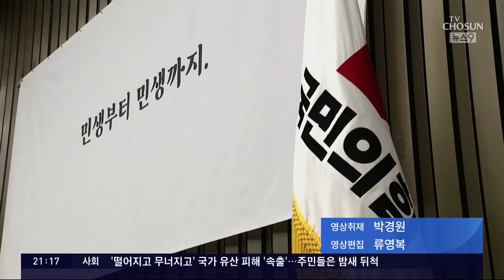與, '한동훈 출마' 기울자 당권주자들 잇단 견제…'민심 20%' 반영도 '시끌'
국민의힘 은 전당대회 를 앞두고 경쟁이 가시화하고 있습니다. 한동훈 전 위원장이 유력한 당 대표 후보로 떠오르면서 차기 당권주자들이 잇따라 견제구를 날렸습니다. 7월 전당대회에는 민심을 20%만 반영하기로 했는데, 당권 주자들의 셈법이 복잡해졌습니다.

한송원 기자입니다.

📡 월~금 06:50 강스라이팅 (유튜브)
📡 월~금 07:30 뉴스퍼레이드
📡 월        08:40 네트워크 매거진
📡 월~금 09:00 신통방통
📡 월~금 10:20 강펀치 (유튜브)
📡 월~금 13:00 보도본부 핫라인
📡 월~금 14:30 사건파일 24
📡 월~금 17:20 시사쇼 정치다
📡 월~금 21:00 뉴스9
📡 월~목 21:50 윤정호의 뉴스 더 (유튜브)
📡 토~일 14:00 뉴스현장
📡 토~일 17:40 시사쇼 정치다
📡 토~일 19:00 뉴스7